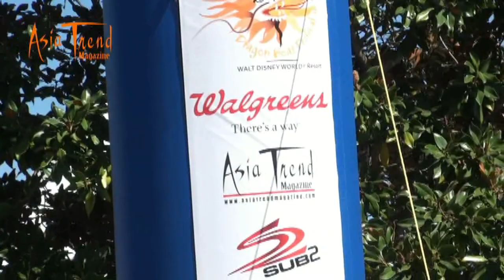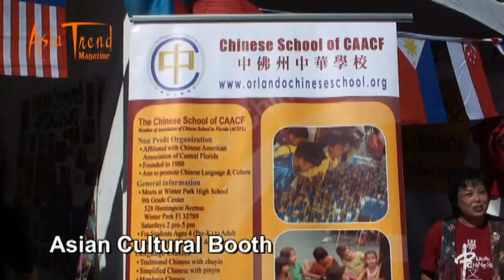Asian Cultural EXPO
Showcase the Culture of Asia
exhibitions ● performances ● crafts
China ● Indonesia ● Japan ● Philippines ● Vietnam
October 15th (Sat) 2011 │ 10am -- 2pm
Village Lake, Downtown Disney® West Side Walt Disney World® Resort

Esquire Legal Group, P.A.,      Asian American Chamber of Central Florida (AACC),     and IACE Travel

Supported by
Central Florida Chinese American Youth Association (CFCAYA)
Dragon Legend ■ Filipino Student Association of UCF
Hung Fut Hung Man Fei Chinese Martial Arts & Lion Dance Association
Come and support CHARGE -- the first Asian Dragon Boat Team in Central Florida and
REACH powered by Asia Trend Magazine
for more details

Oct 15 (Sat) at Village Lake, Downtown Disney® West Side, WALT DISNEY WORLD® Resort. In its third year, the Orlando International Dragon Boat Festival at WALT DISNEY WORLD® Resort is shaping up to become one of the premier annual dragon boat events world-wide. Held in the epi-center of Downtown Disney® Area, the event will capitalize on the rapid growth of the sport in Florida and the southern states.